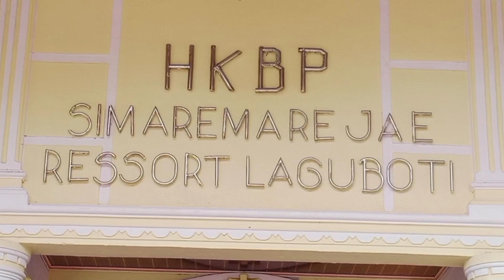DUA ORANG HAMBA TUHAN MENGHADAP ALTAR TERIMA TUGAS BARU PELAYANAN.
Episode 4
HKBP Simaremare Jae adakan Pisah sambut hamba TUHAN yang akan melayani di gereja ini. sementara pelayan sebelumnya akan pindah tugas pelayanan ke HKBP Tampubolon Balige.